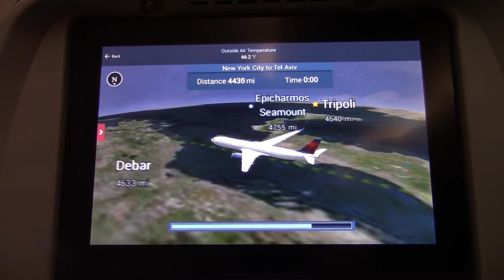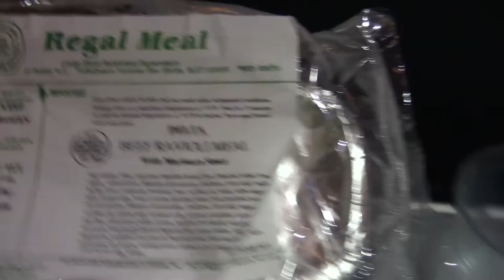Flying From New York To Tel Aviv, Israel During COVID With Delta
A couple of minutes from aboard Delta 234, non-stop service from John F. Kennedy Airport in New York (KJFK) to Ben Gurion Airport in Tel Aviv, Israel (LLGB).

The flight was about 9.5 hours in duration which was a few hours shorter than the outbound leg due to the headwind blowing us eastwards across the pond.

As on the way out, the staff was making sure that passengers had their masks covering their mouths and noses unless "actively" eating or drinking."

Delta is one of the first (the first?) US carriers to re-introduce the service of alcoholic beverages on international long-haul flights. On the way out, the crew was enthusiastic to introduce me to a pretty good IPA. On the way back, I had to make do with Heineken :-( !

Jokes aside, this was honestly one of the most unpleasant long haul international flights I've ever been on. Non-stop screaming children, passengers that refused to comply with clear directions from cabin crew, etc. At one point, a cabin crew member had to threaten that Tel Aviv will "not be this flight's final destination" unless passengers began complying!

I would probably avoid flying this particular route again.

Equipment used on the route was the A339.

== Production notes ==*

Camera: Canon Vixia HF R800
Audio: Internal
Stabilization: Nil
Lighting: Internal cabin lighting only
Postproduction: Kdenlive
Other notes: Had a hard time getting a proper white balance. Should have used a card.

By: Daniel Rosehil (danielrosehill.co.il)